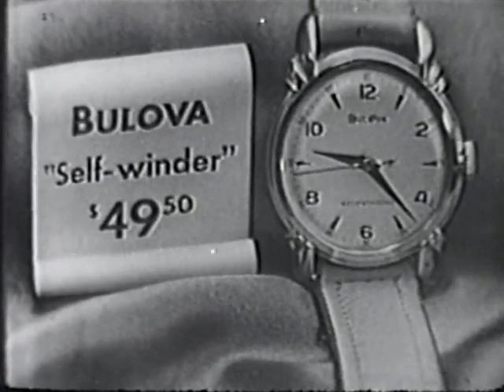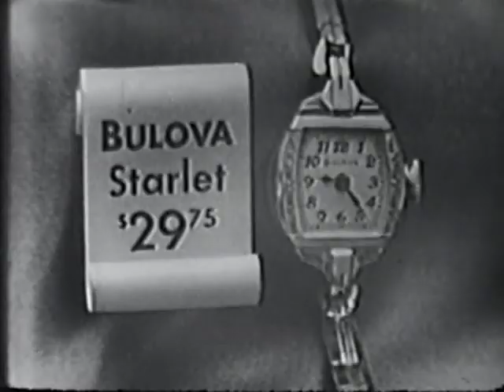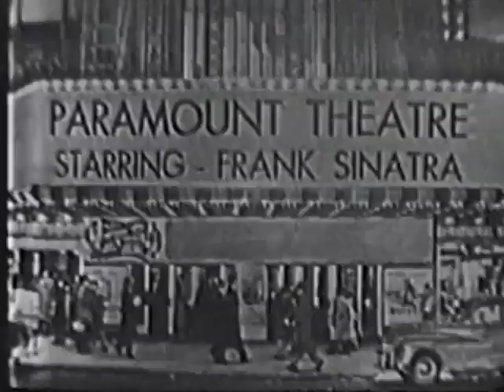1951 Bulova Watch TV Commercial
Live television commercial, 2 minutes in length.
Theme: Graduation, "Give the Gift of a Lifetime"
Models Shown: Men's Self-Winder & Maxim, Ladies Starlet, several others unnamed